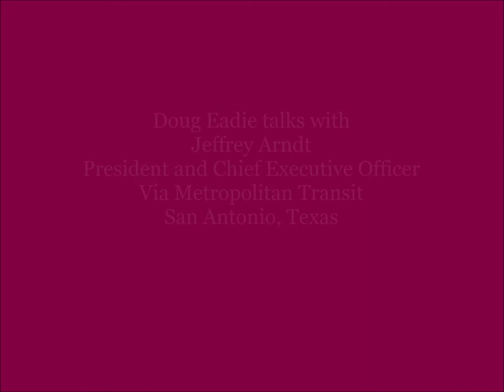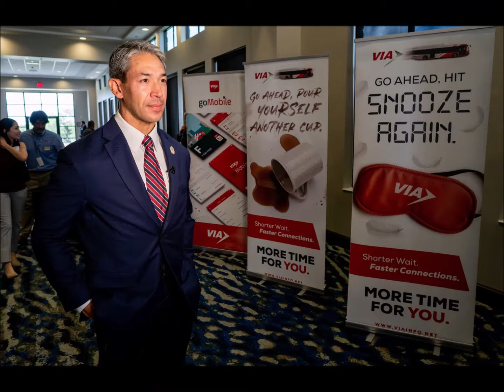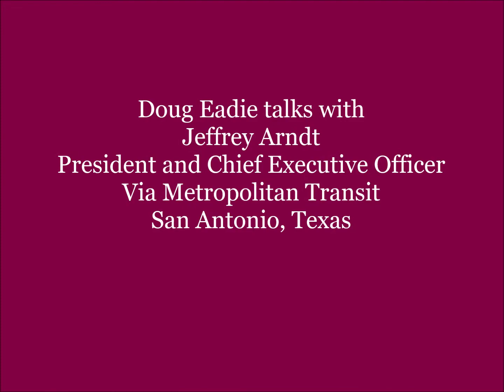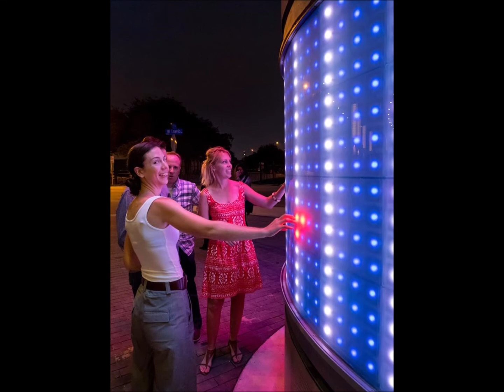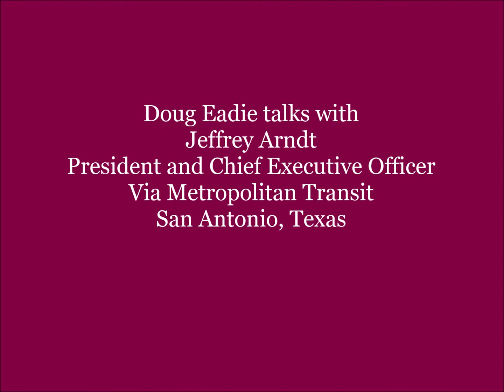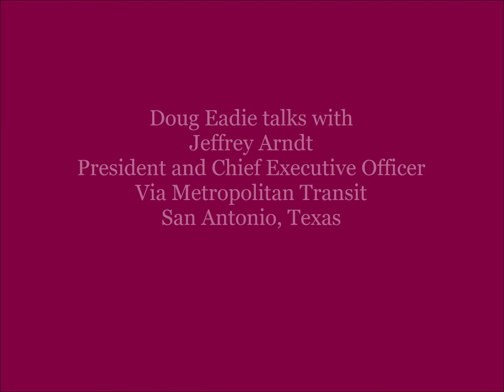The VIA Metropolitan Transit-City of San Antonio Partnership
Doug Eadie talks with Jeff Arndt, VIA's President and Chief Executive Officer, about his playing a leading role in  developing a close, very positive, and productive working relationship with the City of San Antonio, wearing his "Connecter-in-Chief" hat.